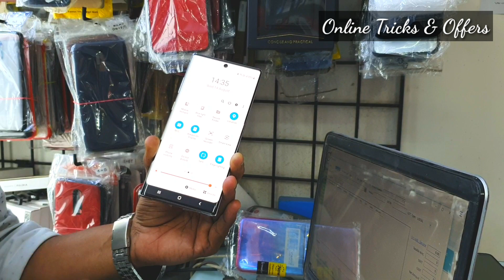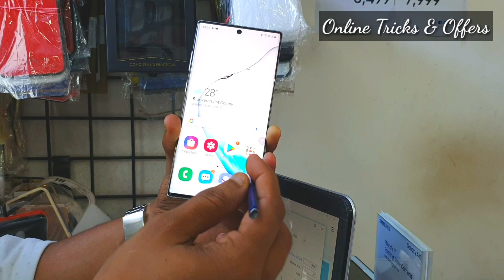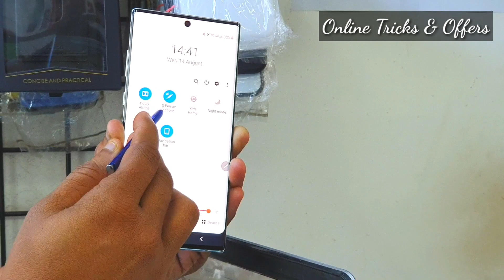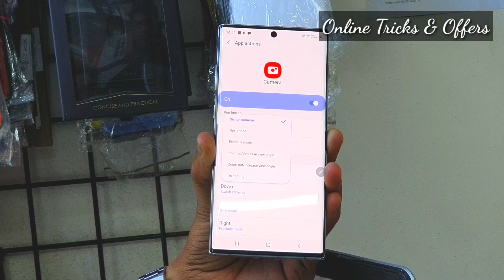Samsung Galaxy Note10+ Redesigned New S Pen || Note 10 Plus S Pen New Features.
Doston is video me mene yeh bataya hai ki The Galaxy Note10 Plus Redesigned S Pen || Note 10+ S Pen New Features.  ! By Online Tricks & Offers. DOSTON AGAR AAPKO MERA YE VIDEO ACHHCHA LAGA HO TO PLEASE LIKE KIJIYE SHARE KIJIYE OR SUBSCRIBE KIJIYE TAQI ME AAPKO OR ACHCHE ACHCHE VIDEO DIKHA SAKON OR NAI NAI TRICKS SIKHA SAKON FRIENDS THANKS FOR WATCHING VIDEO.